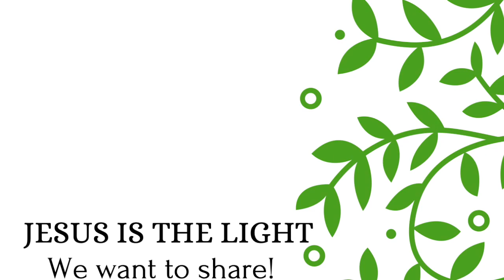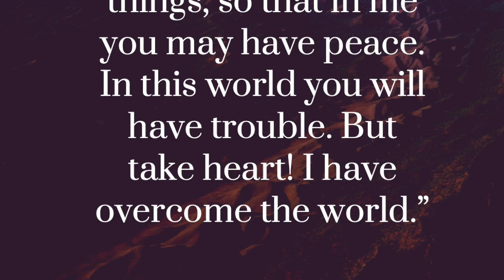GOD'S EXTRAORDINARY GRACE | AFIB SURVIVOR STORY | BETTY LACY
Betty Lacy God's Extraordinary Grace  Story begins with her search for Jesus, and not only did she find Him, but she gave her life over to Him. In 2002, I was diagnosed with Atrial Fibrillation caused by a congenital heart problem.  I have been treated with numerous medications, all of which failed.
This story is just beginning as Betty tells us about her symptoms of AFIB and how she spoke to an unknown visitor in the Hospital.

God had big plans for Betty to help women recover through their medical journeys.
Listen to her journey as she shares what God Can DO!
Watch & Listen to Faith Stories & Teachings on..-
The Call with Nancy Sabato